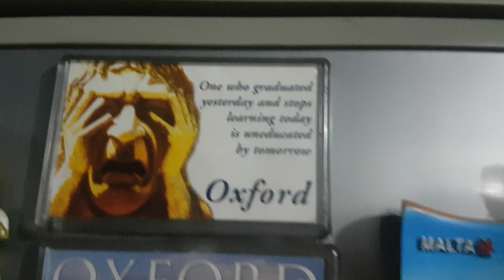Dünyanın en kolay makarna tarifi haşlama ve süzme derdi olmadan 😋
Bugün sizlere haşlama ve süzmeye gerek kalmadan makarna nasıl yapılır göstereceğim..

Gerekli malzemeler
1 paket makarna
domates 1 adet
1 adet soğan
ve zeytinyağı
sıcak su
karabiber
pulbiber
tuz
Ve birazcık domates sosu ya da salça🤣
tarifi izleyelim.  tencere içindeki su iyice çekene kadar pişirmeyi ihmal etmeyin
iyi seyirler.